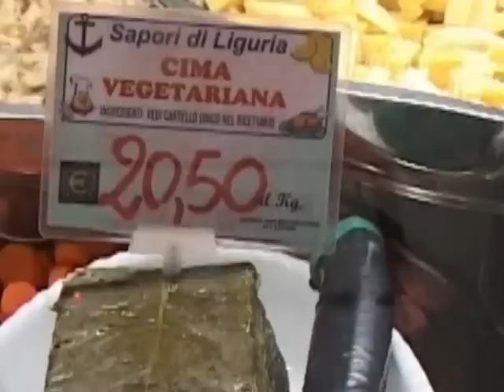SAVONA PRANZO DI FINE ANNO 2012 PIATTI TIPICI